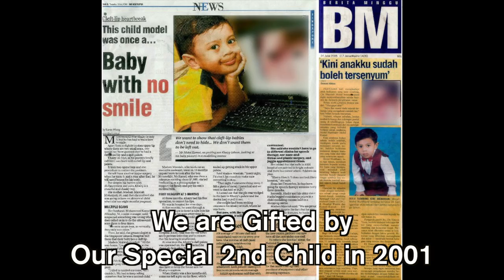18th Anniversary Falling in Love with you again